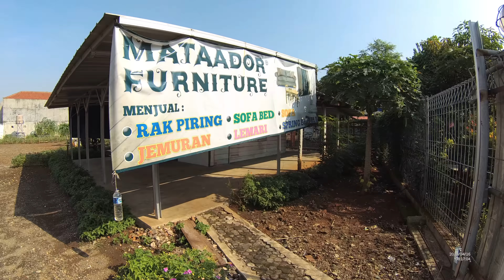Darwin Part.5 Thanks For Visit YN040728